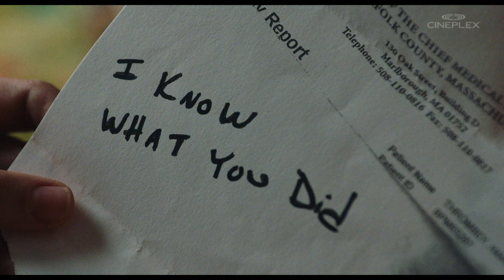Jamie Lee Curtis talks Knives Out at CinemaCon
Hollywood royalty Jamie Lee Curtis knows a thing or two about family drama. We talked to the Knives Out star about murderous relations at CinemaCon in Las Vegas. Knives Out arrives in theatres on November 27.